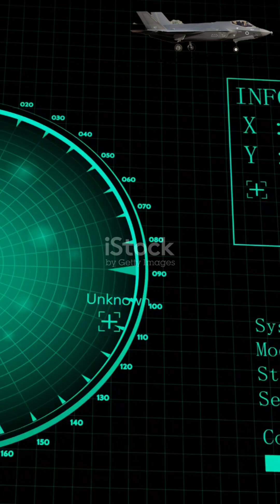Next-Gen Hypersonic Missiles Changing Global Power Balance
Hypersonic missiles are the fastest and most unpredictable weapons ever created.
With speeds over Mach 5 and the ability to maneuver mid-flight, they are reshaping the global balance of power.
In this short breakdown, we reveal how the U.S., Russia, and China are racing to master next-generation hypersonic technology—
and why these weapons could redefine future warfare.

hypersonic missiles
next generation weapons
military technology
Mach 5 missile
Russia China USA missiles
new warfare systems
global power shift
modern weapons
defense technology
future battlefield